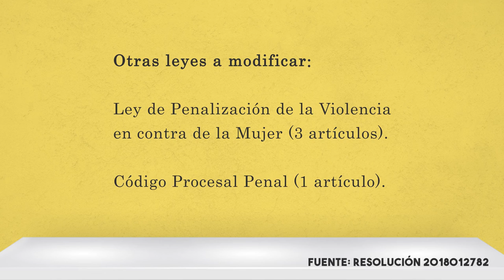Cambios en leyes por Matrimonio Igualitario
El matrimonio igualitario obligará a modificar una serie de leyes.

El voto de la Sala Constitucional identificó al menos 5 leyes:

Del Código de Trabajo, Ley del Sistema Nacional para la Vivienda, Código de familia, Ley de Penalización de la Violencia en contra de la Mujer, Código Procesal Penal.